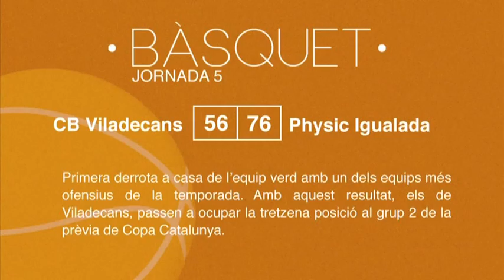Resultats esportius del cap de setmana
Derrota de la UD Viladecans 0-2 amb el Morell. Dos gols en un minut a l’inici de la segona part van pesar molt i van provocar la primera derrota a casa de l’equip blanc-i-vermell que ara ocupa la dotzena posició a la taula del grup 2 de Primera Catalana.

Per la seva part, el Sector montserratina va encaixar la tercera derrota consecutiva 3-1 al camp del CF Ciudad Cooperativa. Amb aquest resultat, l’equip blau que se situa en posicions de descens al grup 8 de Tercera Catalana.

En bàsquet, primera derrota a casa de l’equip verd amb un dels equips més ofensius de la temporada el Physic Igualada 56-76. Amb aquest resultat, els de Viladecans, passen a ocupar la tretzena posició al grup 2 de la prèvia de Copa Catalunya.

Finalment, les noies de l’Unilever Viladecans van sumar el tercer triomf consecutiu que les permet mantenir la quarta posició al grup 1 de la primera fase de la Copa Catalunya.